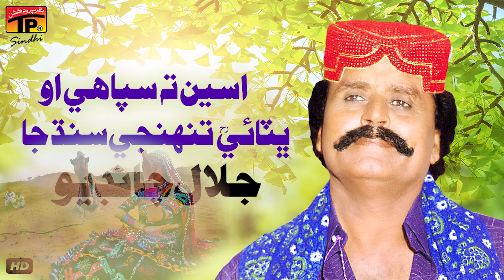Assen Ta Sipahi O Bhittai Tunhji Sindh Ja | Jalal Chandio | TP Sindhi